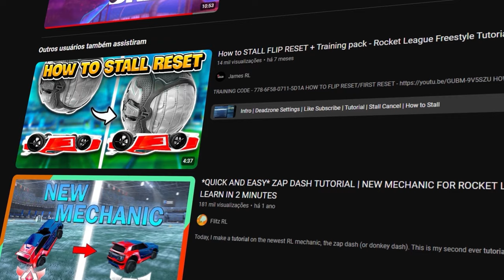Como USAR o RESET〡Rocket League Tutorial